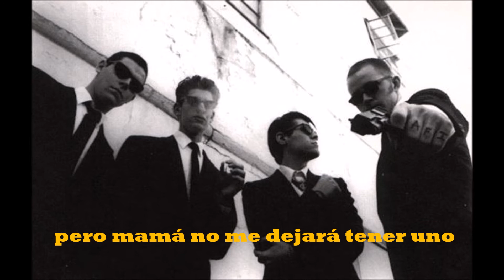AFI - I Wanna Get A Mohawk (But Mom Won't Let Me Get One) / sub español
AFI
I Wanna Get A Mohawk (But Mom Won't Let Me Get One)
Answer That And Stay Fashionable